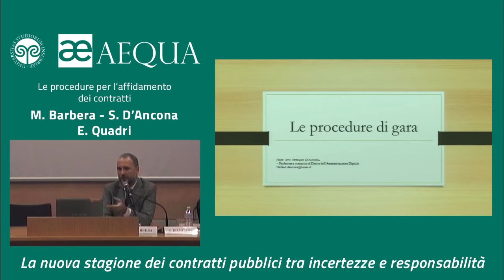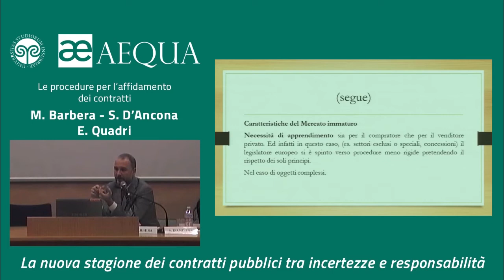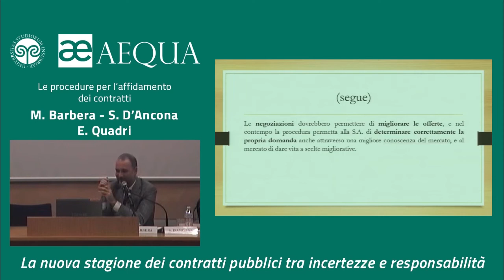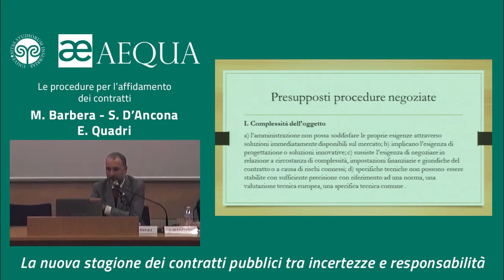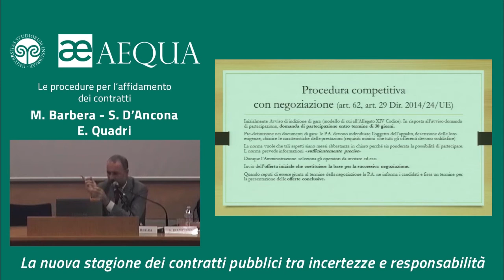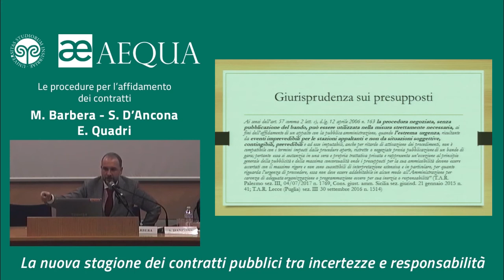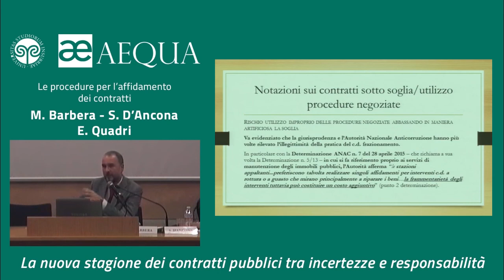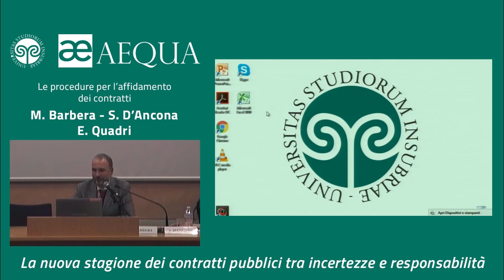Le procedure per l’affidamento dei contratti - D'Ancona